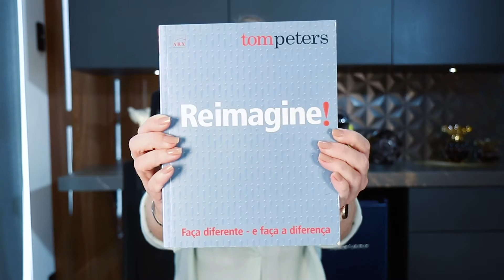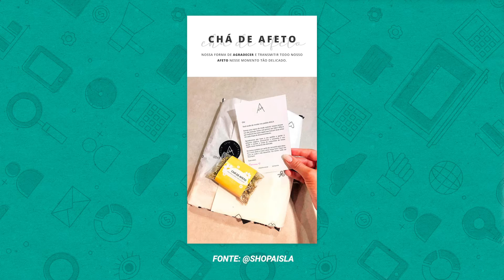TRANSFORMAÇÃO DIGITAL | LIVRO REIMAGINE DO TOM PETERS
O termo Transformação Digital parece até inalcançável, mas na prática se refere a como deixar nossos negócios mais virtuais, adaptado ao que buscam os consumidores, cada vez mais conectados.

Para trazer a transformação digital para um conteúdo bem vida real, quero usar alguns aprendizados que tive com o livro Reimagine, de Tom Peters.

Link para comprar o livro

🚀 Participe do meu curso online sobre Instagram para Negócios e saiba como aumentar seguidores, ter engajamento e vender muito mais!